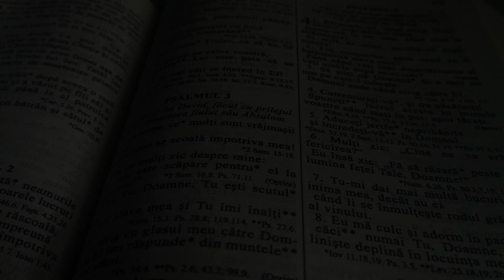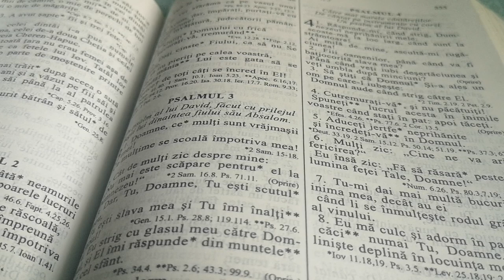PSALMUL 2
Nu judeca și nu vei fi judecat!

🤑Ascultă muzică, joacă-te și câțiva banii.
Mulțumesc din suflet că ești aici!
Mulțumesc din suflet pentru timpul acordat!
Dacă nu ești abonat la canal, atunci ce mai aștepți??

🦦Dacă vrei să ținem legătura:

@crazy.mariusstone pe INSTAGRAM
**Instagram cu cărți:😍
*Canal de YouTube gen BookTube:📸
Marius Stone & BOOK'S
**Magazin cu produse
*Canal de YouTube cu Produse bio|LifeCare 🍀
🛍️Magazinul meu online:🛍️
@butiku'lu'Marius pe INSTAGRAM

@mariusstone9 on TikTok
@verdictmariusstone on TikTok